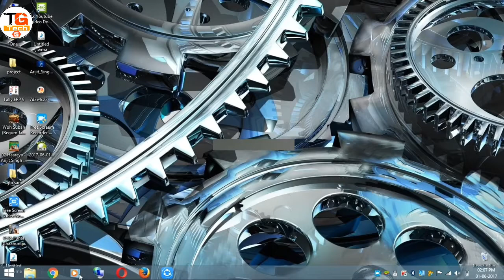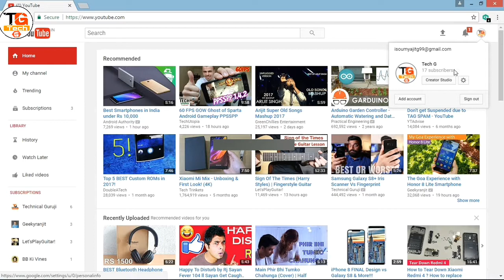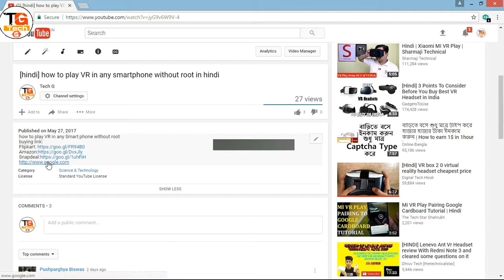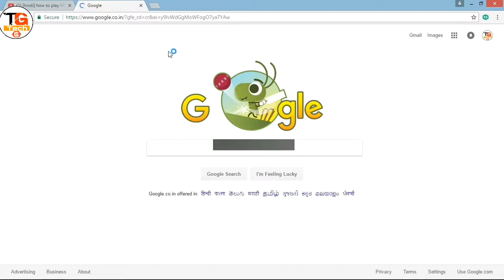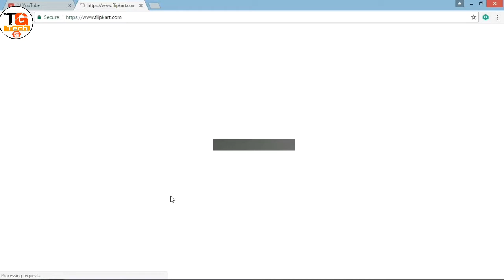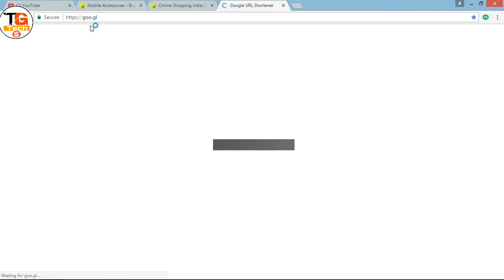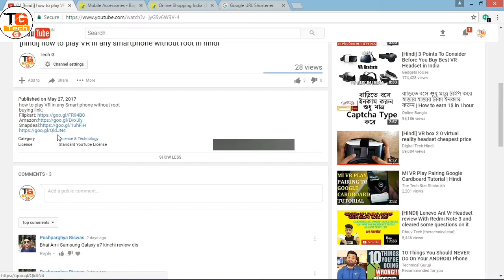[hindi] how to add clickable links/URLS to your youtube description in hindi 2017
welcome to TECH G.